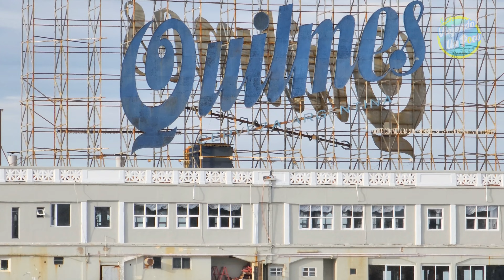ARGENTINA BEACHES Travel Day 🏖️ 4K/60fps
Walking Beach BRISTOL & VARESE BEACH Summer Travel Vlog Day Argentina 2023 - Summer.

Argentina Beach Asmr Best Beach Argentina Beach Walk 4K 60 Virtual Walk
Best beach Argentina Travel Vlog